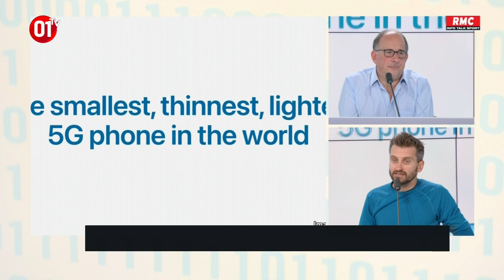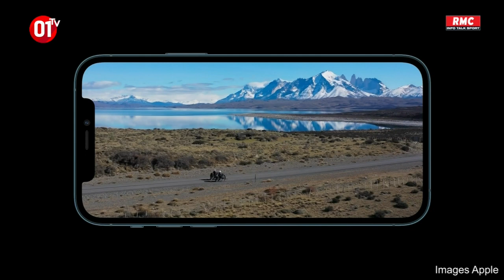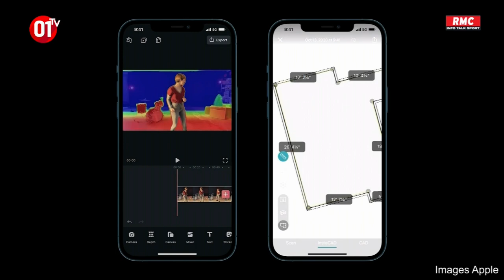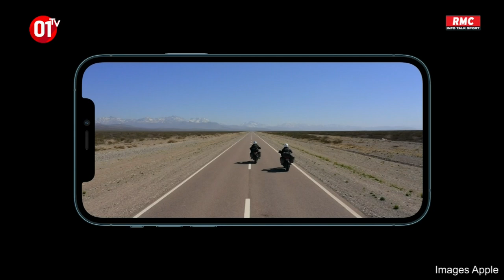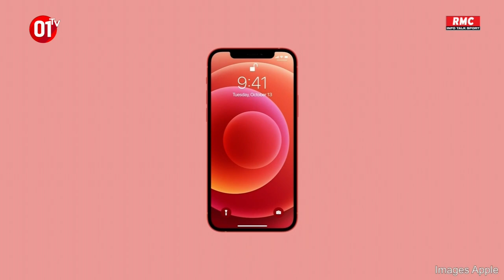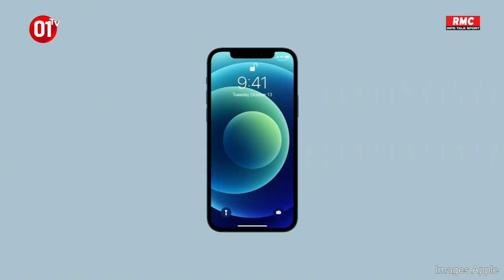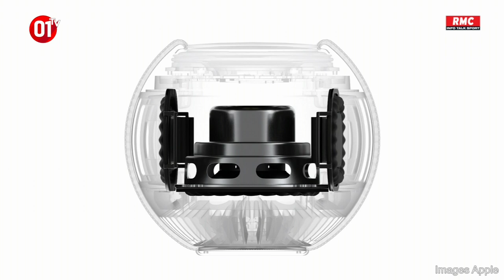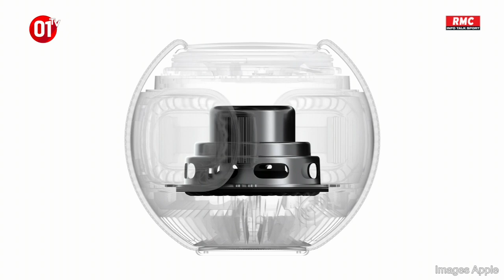Quel iPhone 12 choisir ? DQJMM (2/2)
Annoncés mardi soir dernier, les nouveaux iPhone 12 font beaucoup parler d'eux...compatibles 5G, nouveautés photo, nouveaux accessoires...mais quel iPhone choisir ? 4 modèles que nous présente Pierre Fontaine journaliste à 01net.com